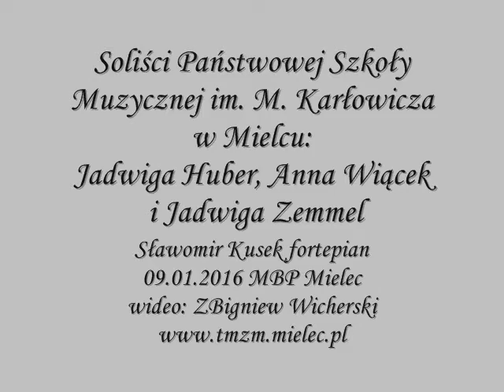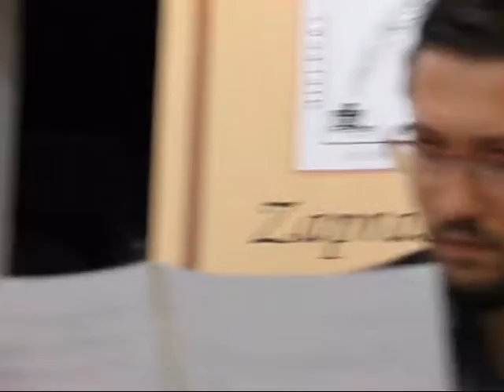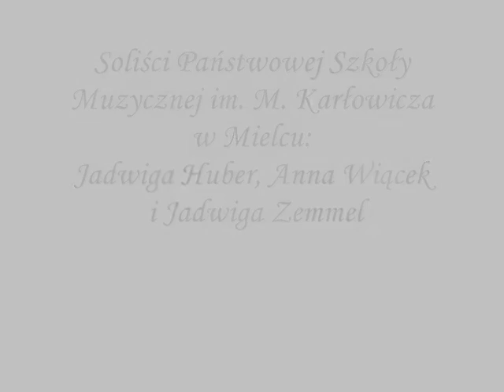Artefakty Nr 4(2015), Soliści PSM im.M.Karłowicza w Mielcu, promocja 09.01.2016 MBP Mielec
Artefakty Mielecki Rocznik Literacko-Kulturalnego 4 (2015), promocja 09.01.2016 MBP Mielec
Soliści Państwowej Szkoły Muzycznej im. M. Karłowicza w Mielcu:
Jadwiga Huber, Anna Wiącek i Jadwiga Zemmel, Sławomir Kusek (fortepian)
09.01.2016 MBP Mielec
wideo: ZBigniew Wicherski